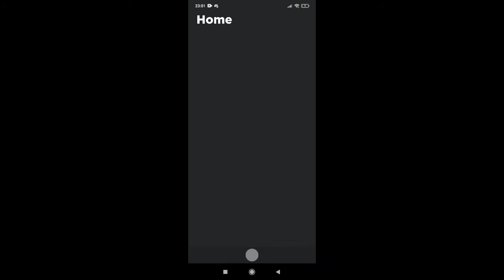MaidPlasma But...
FAILED CAUGHT IN 24K🥶🥶😠😠

Nick Discord : abon official#6919

Q: I Wanna Follow Ur Roblox Account!